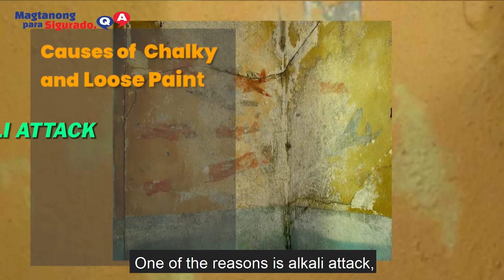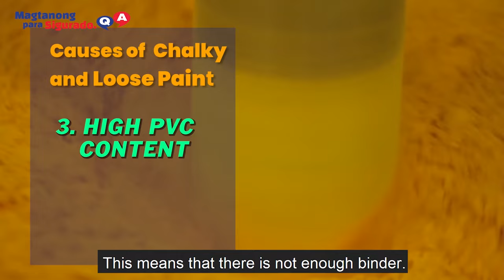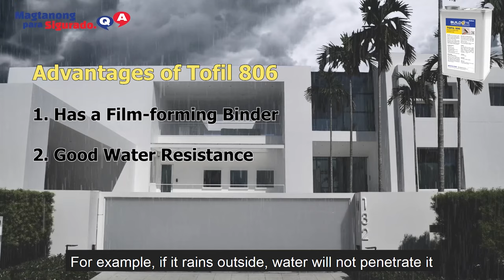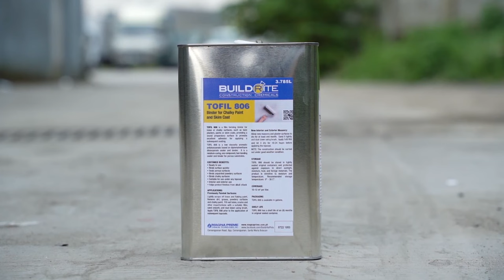Say Goodbye to Paint Strippers! Here's a More Convenient Way to Repair Chalky or Loose Paint!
One of the most common problems associated with paint jobs is peeling paint. Many painting jobs are actually requested as a result of peeling paint and therefore the most common question asked is “how do you prevent peeling paint?” Unfortunately, the answer to this question is not straight forward. For paint to peel it can be a result of many different causes, but it is basically where paint cannot get a proper grip on the substrate (surface) itself.

1. Moisture and Water
Peeling paint is most commonly created when water gets under the paint. Therefore, the most common areas for peeling paint to occur are in the wet areas of the structure, such as bathroom, laundry, and kitchens. However, there may be other issues with the premises such as excess humidity on air-conditioned areas, leaky roof, and lack of positive-side waterproofing.

2. Inadequate Preparation
Before a paint job begins it is essential to ensure the area to be painted is cleaned with mild soap solutions and allowed to dry completely. Dirty walls are a precursor to peeling paint and will most definitely lead to peeling paint. If a coat of paint is applied over a dirty surface, it is almost guaranteed to peel or crack in the future. It is also important that a good primer is used in the preparation phase to help assure adhesion of the paint. Sometimes an incorrect primer is used, or the problem could be simpler – no primer at all was used.

3. Age and Deterioration
Paint does not last forever. Like all of us a paint job ages and this is the simplest cause of peeling paint. If the paint has been exposed to the elements and exterior forces, it will eventually suffer from wear and tear. The extent of damage can worsen as the paint ages.

4. Lack of Binder
Sometimes, the paint used lacks the binder ingredient the holds the pigments and fillers together. With a poor quality paint, problems in peeling or chalking will arise sooner or later.

Repainting walls with chalky or loose paint has always been a laborious task. Traditionally, people use paint strippers and manually scrape off all the paint before recoating the wall.

Fortunately, you don't have to go through all of that anymore. After watching this, you'll discover a better way to restore chalky/flaking paint before repainting your wall.

Buildrite Tofil 806 is a binder for loose or powdery surfaces of bare plasters, paints, and skim coats. It is used to provide a sound preparatory surface before applying a subsequent coating instead of removing chalky skim coats or loose/flaking paints. After applying Tofil 806, you can already apply a topcoat because it also serves as a primer.